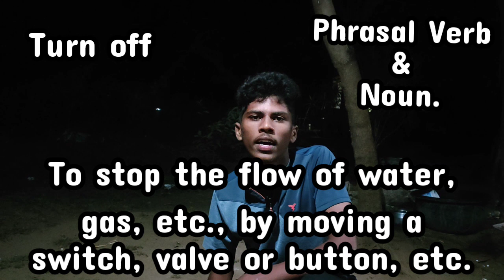Prasad presents his vocabulary video challenge for a verb 'Turn off'.